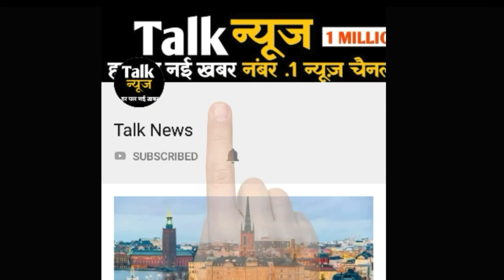वन्यप्राणी घोरपड़ का मांस बेचते पकड़ाए आरोपी